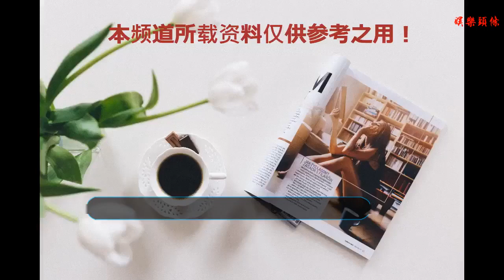《最美的時光》高空挑戰探討親子關系 吳尊：這是很好的機會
谢谢！

      原標題：《最美的時光》高空挑戰探討親子關系 吳尊：這是很好的機會

信任是一切親密關系建立的基石，對于親子關系而言，更是如此。本周五晚（11月30日）22：00，一場特別的親子運動會在江蘇衛視大型親子代際相處真人秀《最美的時光》中上演，高難度項目“高臺平衡木”挑戰吳尊、向佐、郭碧婷、劉維、孫偉的勇氣，更促進他們與父母之間的信任和了解。
“每次我想更懂你/我們卻更有距離/是不是都用錯言語/也用錯了表情……”正如歌曲《我想更懂你》中唱的，在中國式親子關系里，父母與子女之間似乎有一道看不見的墻。以成年子女與父母的“代際關系”為獨特視角，《最美的時光》引導明星嘉賓和觀眾去反思自己跟父母相處的模式，從而更加珍惜跟父母相處的時間。當“時光美墅”的集體生活開啟，與親子關系相關的一切自然發生著，第二期節目探討的一大話題就是“信任”。
為促進五組家庭親子關系的信任和了解，也增進家庭之間的熟悉度，《最美的時光》舉行了一場特別的“親子運動會”。其中，第一個項目就是難度極高的“高臺平衡木”項目。一棟小高層的樓頂設置一塊懸空的平衡木，要求明星子女在配備安全防護措施下，根據父母給出的指令蒙眼往返平衡木，用時最短者獲勝。如此具有挑戰的項目，由父母決定子女是否參與，一旦父母作出選擇，子女必須服從。“我兒子，沒問題！”除了向太對向佐信心滿滿，其他四位家長都很糾結，劉維媽媽最焦慮，“他從小就害怕高空，坐觀光電梯都不敢往下看，我一定不能讓兒子參與這個項目。”
面對挑戰，父母是選擇接受還是放棄；蒙眼挑戰過程中，孩子們能否百分百信任父母？在高臺平衡木的挑戰中，有太多的意想不到發生，它會讓你緊張、刺激、腿發軟，又會在感悟中有所收獲，正如吳尊的感嘆，“這是一次很好的機會，去證明我們對父母的信任。”良好的親子關系，就是互相尊重、互相理解、互相信任，共同成長。本周五（11月30日）晚22：00，江蘇衛視《最美的時光》帶你感受親子關系中“信任”的重要性。